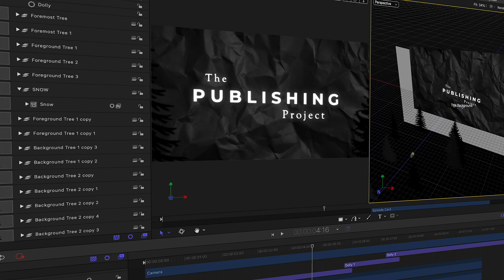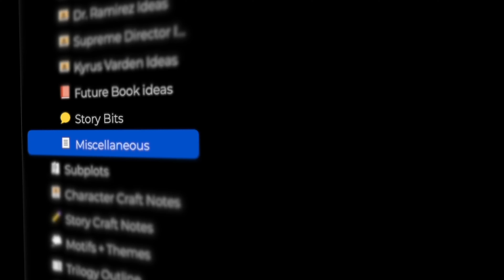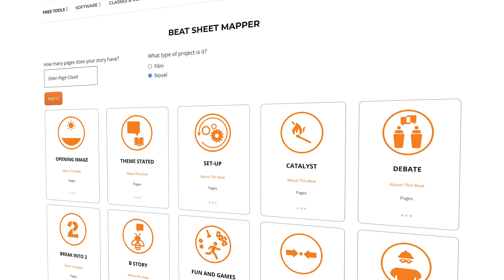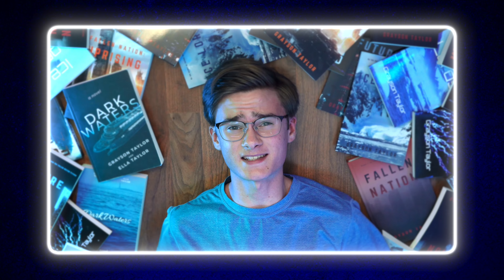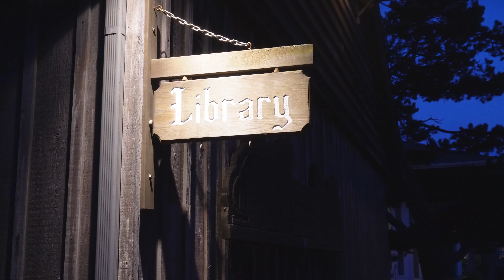Inside the Life of an 18-Year-Old Writer in New York City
In this video, I'm answering your questions about my creative process, writing tips, publishing, living in NYC, and more. Have any other questions? Ask me in the comments.

TIMESTAMPS
0:00 - I. My creative process
9:26 - II. Personal
11:33 - III. Writing tips
15:49 - IV. Publishing and career advice

ABOUT
I'm Grayson Taylor, an author and filmmaker, here to help you on your creative journey by sharing what I've learned—and what I'm still learning—about storytelling. After writing my first full-length novel when I was seven, I've authored more than a dozen action-adventure, sci-fi, mystery, and dystopian books. I've also written and directed several short films, composed music, and acted onstage, on TV, and in films.
You'll find writing advice, publishing tips, and behind-the-scenes videos on my channel.